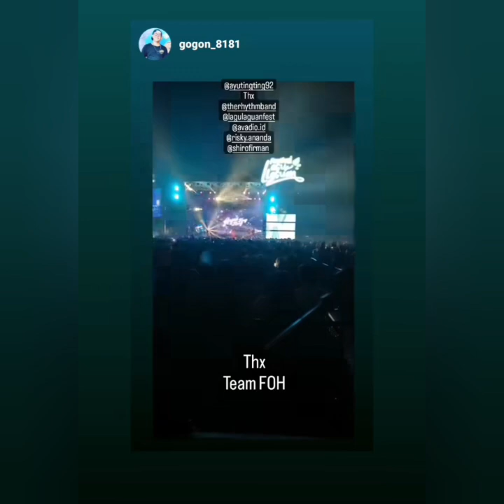ADA AYU TING-TING DIACARA BESAR INI. ADA YANG SPESIAL COBA LIHAT INI ADA ERIC SUPER LUAR BIASA BAEK